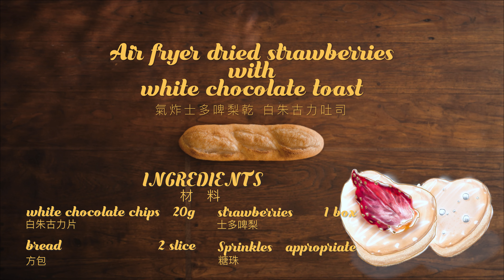Put bread on the table⎮情人節食譜⎮如何做氣炸士多啤梨乾配白朱古力吐司⎮氣炸鍋果乾⎮ 吐司食譜⎮eatable production toast recipe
情人節食譜 ：氣炸士多啤梨乾 白朱古力吐司
Valentine’s Day special：Air fryer dried strawberries with white chocolate toast

干しいちごとハートのホワイトチョコレートトーストの作り方

材料 INGREDIENTS

白朱古力片 20克
white chocolate chips 20g

方包  2 片
bread 2 loaf

士多啤梨 1盒
strawberries 1 box

糖珠 適量
Sprinkles Appropriate

1.士多啤梨切片
Slice strawberries

2.將士多啤梨片放進氣炸鍋
Place sliced strawberries in the air fryer basket

3.以90度氣炸50分鐘
Air fry for 50 minutes on 90C.

4.反轉士多啤梨，確保氣炸得平均
Turn strawberries over so they dry evenly.

5.以心型曲奇模印在方包上
Cut the bread by heart-shaped cookie cutter.

6.預熱烤網，烤方包
Pre-heat the grill and toast bread.

7.隔水加熱白朱古力片
Melting white chocolate chips with a double boiler

8.待朱古力完全溶化
Let the chocolate melt.

9.將吐司浸入熱朱古力裡
Dipping toasted bread in hot chocolate

10.放上士多啤梨乾及糖珠
Place dried strawberries and sprinkles on top.

11.直到朱古力冷卻變硬
Let the chocolate set.

12.Enjoy!
食得

食得制作 Eatable production
Professional food video, food photography, food styling, food illustration and cooking service with Props & Studio.
Since 2018.
Based in Hong Kong.